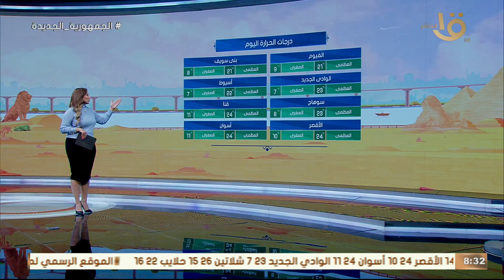تحسن في درجات الحرارة على مختلف الأنحاء وأمطار خفيفة على مناطق متفرقة.. تعرف عليها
صباح الخير يا مصر | تحسن في درجات الحرارة على مختلف الأنحاء وأمطار خفيفة على مناطق متفرقة.. تعرف عليها